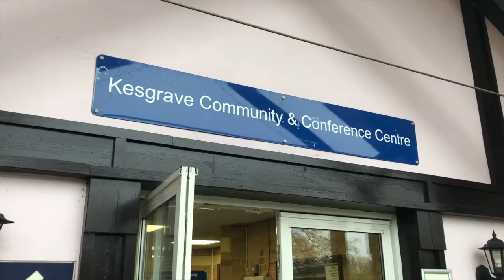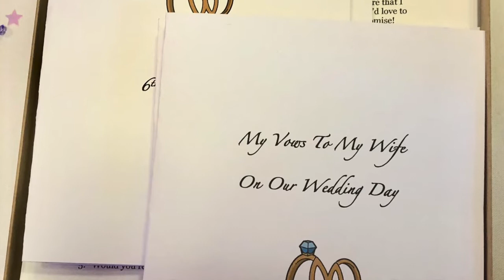Wedin2019 ~ Tamisha & Ben~ Let's All Jump The Broom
Real Wedding Days - April 2019
A wedding at Kesgrave Community Centre, Suffolk
Broom Jumping, Handfasting and celebrating love.

A celebrant led ceremony by an Independent Celebrant